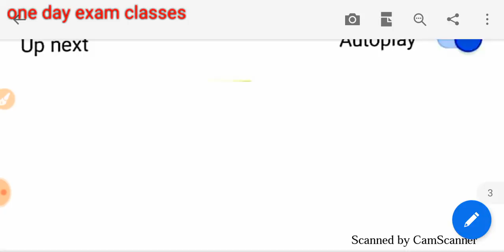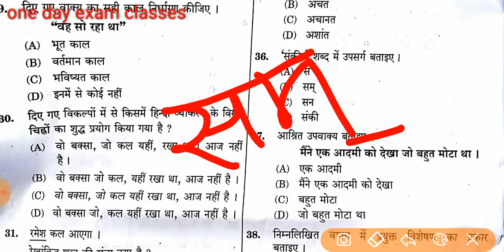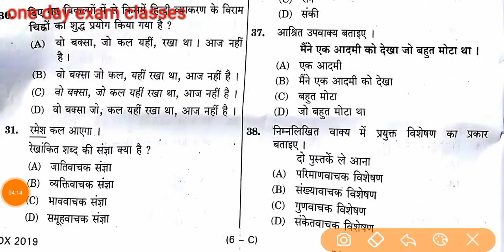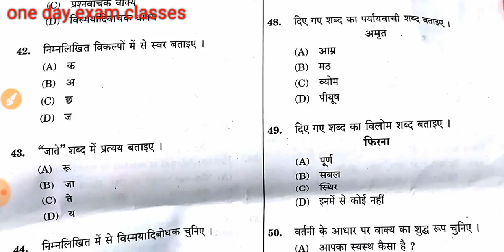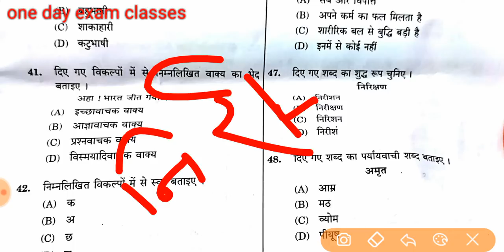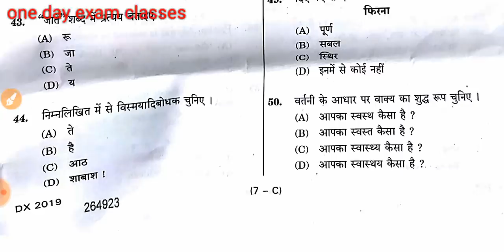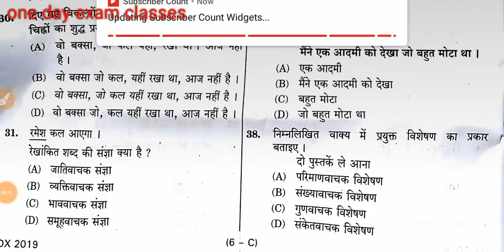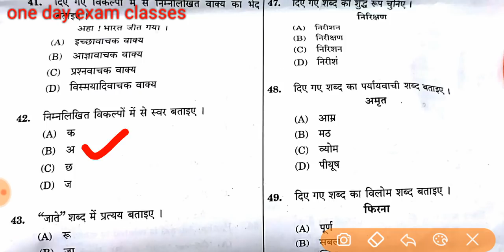allahabad high court group d paper 20 january 2019 full solution answer key/ solved paper and cutoff